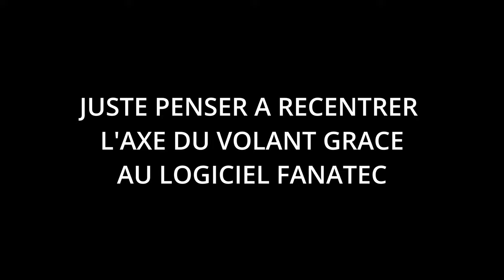FANATEC QR2, ÇA DONNE QUOI?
Salut,

suite réception du QR2 je vous montre comment l'installer mais surtout je vous dis ce que j'en pense

🎮 PS5

🚁DJI AVATA